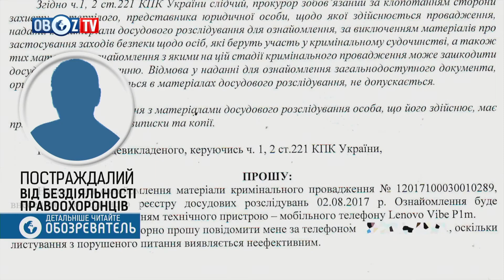Телемарафон | Реформа поліції. Здобутки та втрати | Частина 7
Гість - Анатолій Башловка,  адвокат